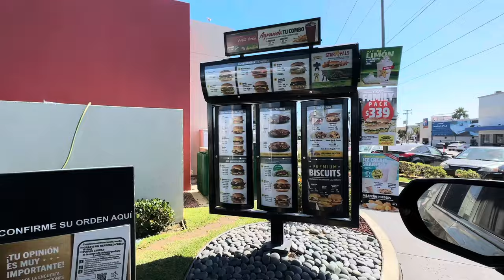FBU National Championship Tryouts with Mario Luna Football | St. John Bosco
Join Mario Luna Football on an exciting journey as today's youth tackle football talent meets the FBU National Championship at St. John Bosco Football Stadium! Our team embarked on an incredible road trip from Ensenada, Mexico to Bellflower, California, all in pursuit of the coveted FBU All-Star Tryouts for the National Championship in Naples, Florida.

In this video, we'll witness the sheer determination and Torta power of young athletes as they give it their all on the gridiron. These tryouts are exclusively for 6th, 7th, and 8th graders, vying for a spot on the FBU National Championship Team SoCal. FBU, which stands for Football University, is a significant part of the FBU camps, FBU All-American program, and FBU Academy.

Don't miss the action, the camaraderie, and the raw talent on display as we venture into the heart of the football world at St. John Bosco Stadium. Discover the young stars who could become tomorrow's football legends in this exciting FBU National Championship Tryout video.